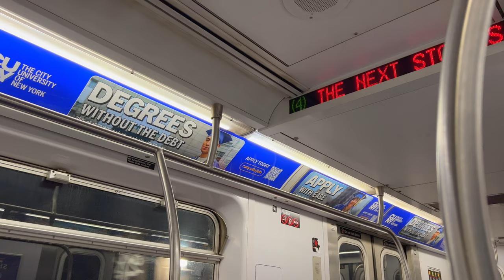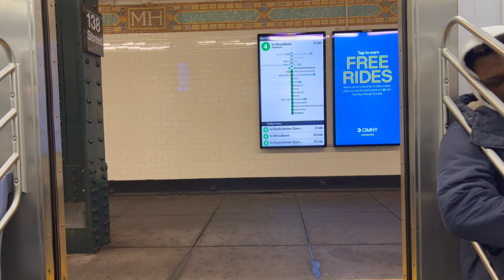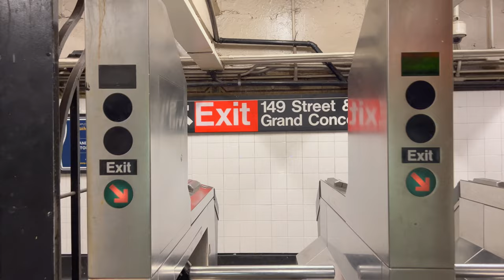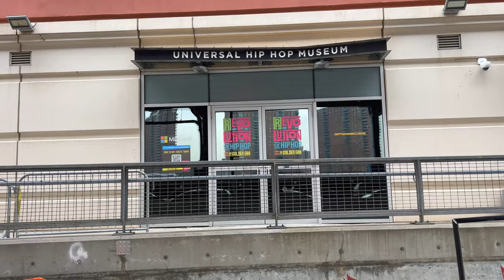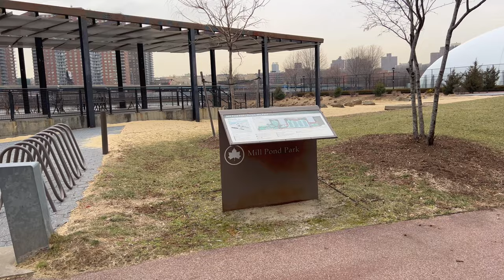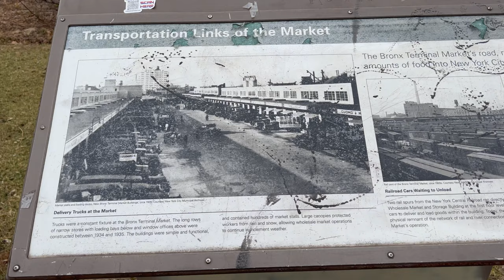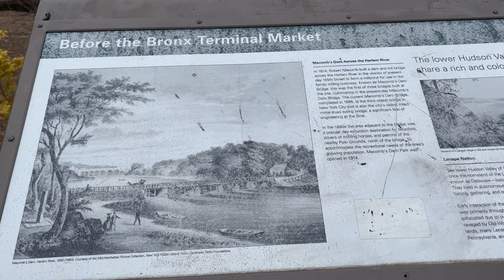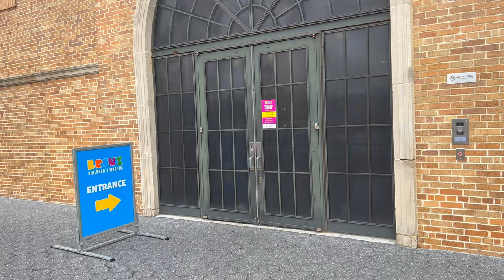NYC Walk & Subway Ride : South Bronx to Mill Pond Park & Bronx Children's Museum in February 2023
I take a journey to the Bronx to visit the new Bronx Children's Museum at Mill Pond Park. I start off on the 4 Train Subway and exit at the 149th Street - Grand Concourse station. I then make my way over to Exterior Street, walking under the Major Deegan Expressway, to Mill Pond Park with amazing views of Harlem and the Harlem River.

💲 Support Me 💲

😀 Social 😀